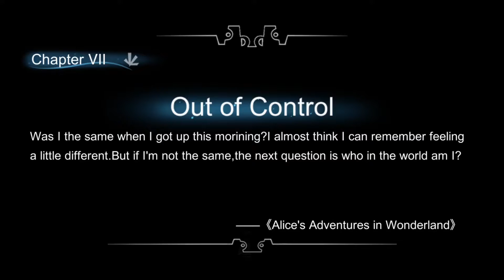Lit The Torch - Chapter 6